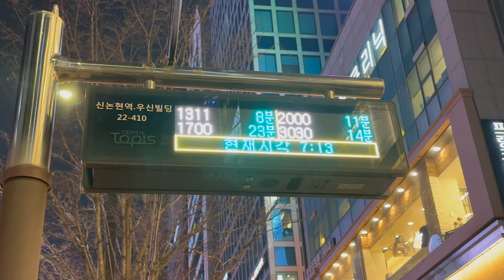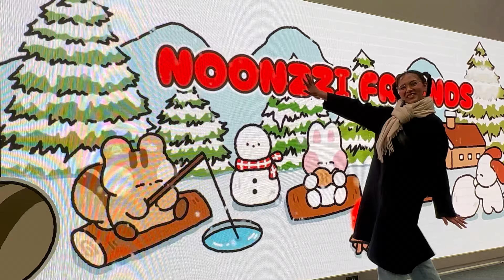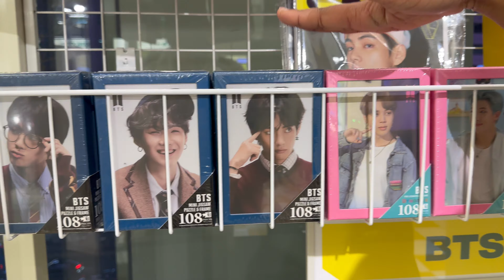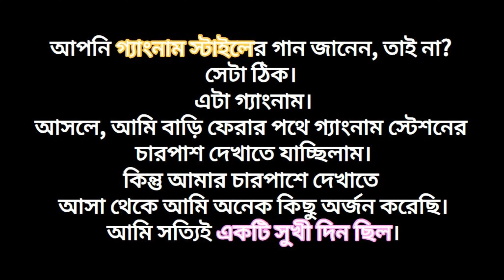🇰🇷🇧🇩 এটা গ্যাংনাম?? Do you know Gangnam style ~~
আপনি গ্যাংনাম স্টাইলের গান জানেন, তাই না?
সেটা ঠিক।
এটা গ্যাংনাম।
আসলে, আমি বাড়ি ফেরার পথে গ্যাংনাম স্টেশনের
চারপাশ দেখাতে যাচ্ছিলাম।
কিন্তু আমার চারপাশে দেখাতে
আসা থেকে আমি অনেক কিছু অর্জন করেছি।
আমি সত্যিই একটি সুখী দিন ছিল।